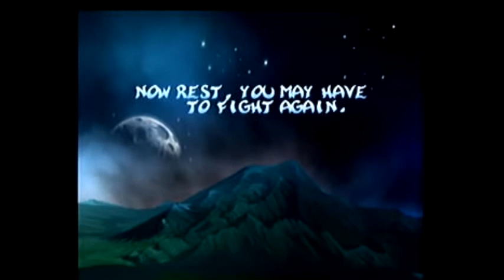Rayman 2 The Great Escape Walkthrough Part 20/20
The Crows Nest A.K.A. The final fight!